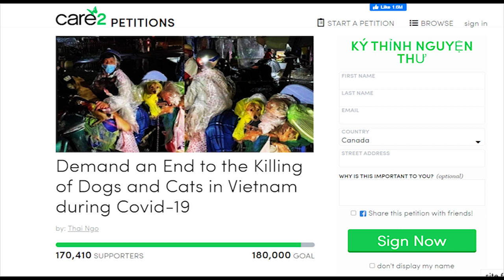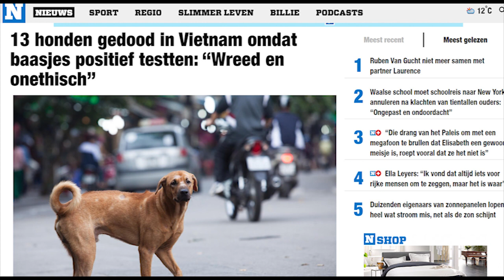Đảng viên dìm chó - Người chủ muốn 'đòi lại công bằng cho đàn con'